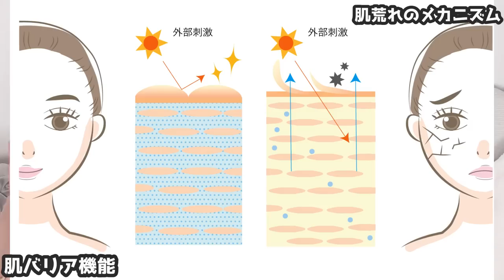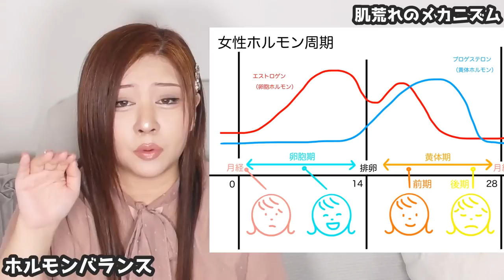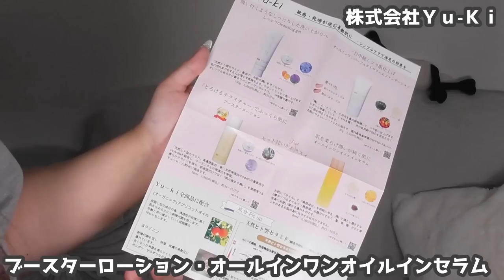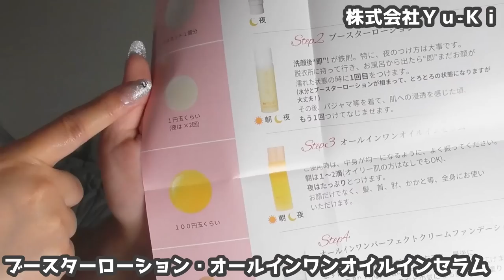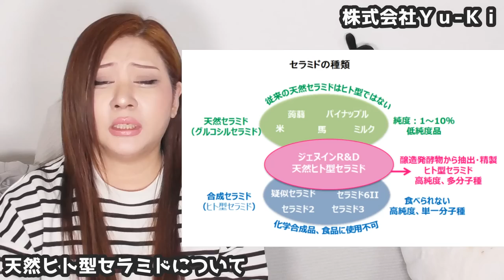30代～の敏感・乾燥肌・アトピー性皮膚炎の方にも・ガッツリ潤う秘訣は○○！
こんばんは🍀
本日は、敏感なお肌をとんでもなく潤すお化粧品のご紹介！！！
いつも観てくださって、ありがとうございます★

★天然ヒト型セラミド配合　ブースターローション　3960円
★ブースターローション＋オイルインセラム　セット割　8569円

フリーＢＧＭ ＤＯＶＡ-ＳＹＮＤＲＯＭＥ様
魔王魂様